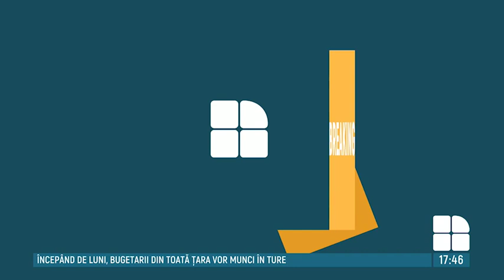Încă trei persoane au murit din cauza COVID-19